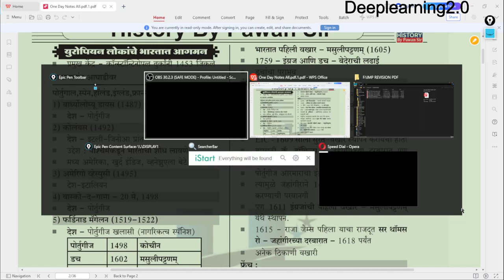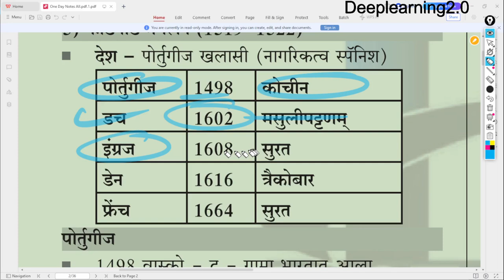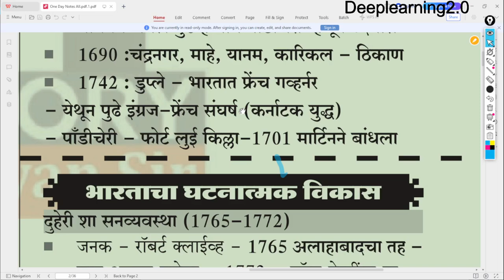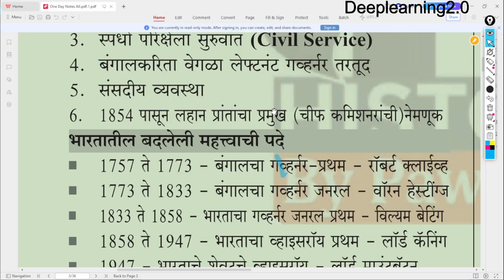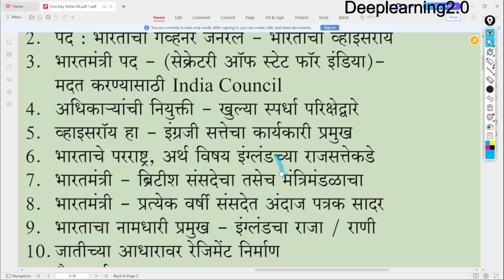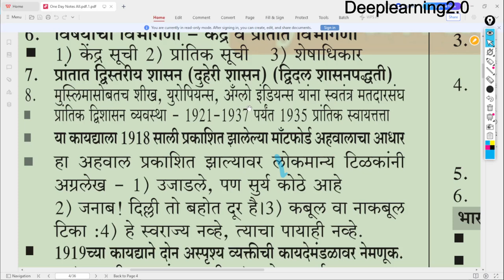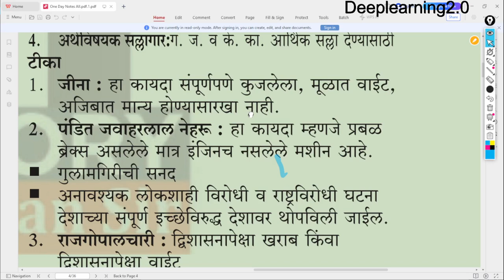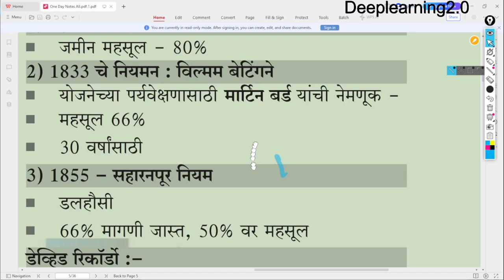History Revision for mpsc all exam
history revision Quick and easy overview for all student
welcome to our history revision session